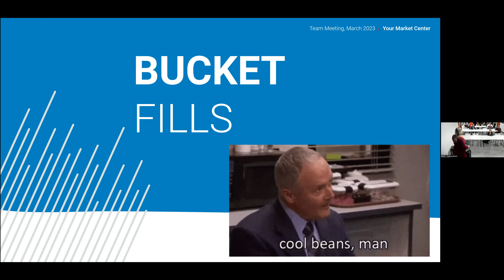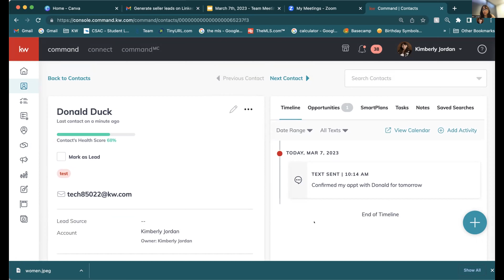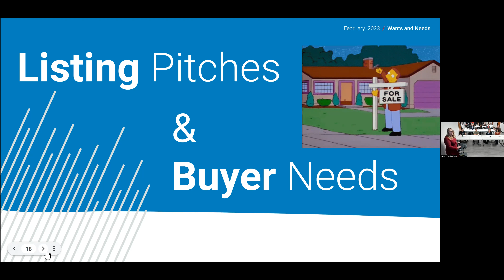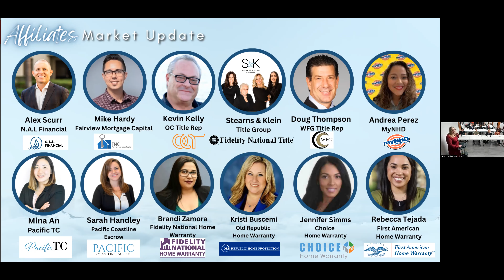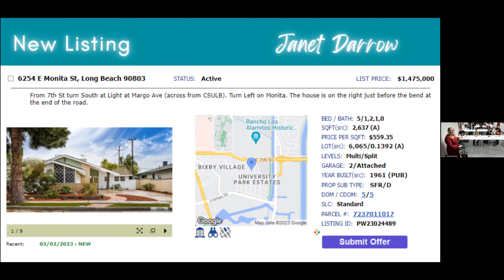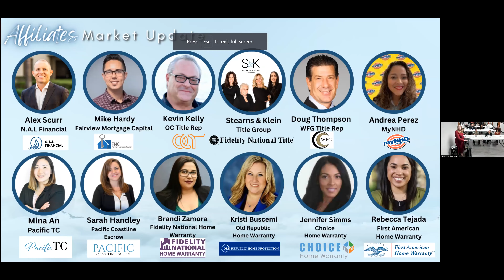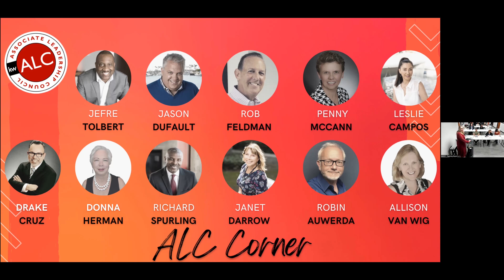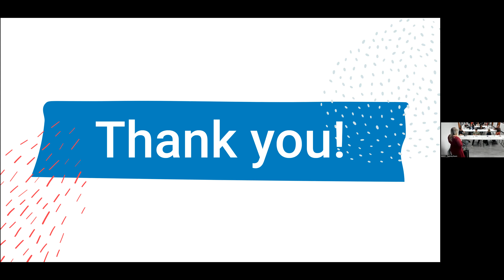KW Coastal Properties Team Meeting 3.7.23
Halley Hardy hosts this week's KWCP team meeting.